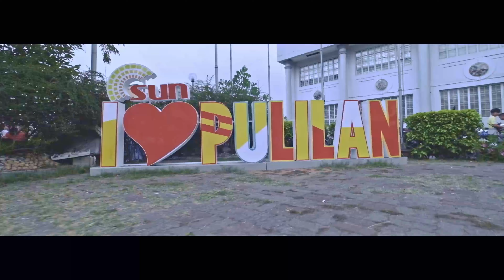CARABAO FESTIVAL 2019